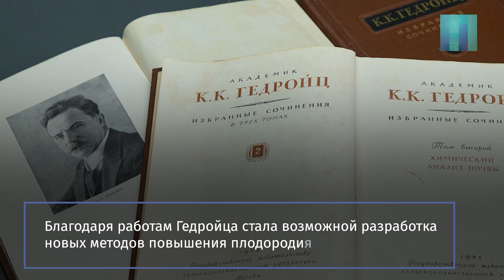Человек который научился понимать землю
6 апреля 1872 в Бендерах родился академик, почвовед-агрохимик, Константин Гедройц